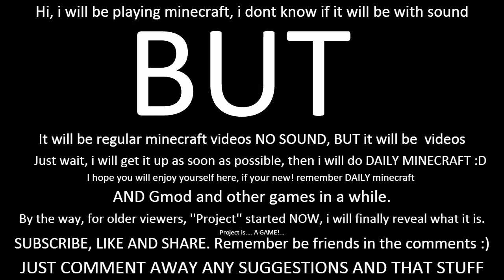UPDATE VIDEO, I GOT MY COMPUTER UPGRADED, AND INFO ON VIDEOS, + DAILY MINECRAFT!!! WOOOHOOO